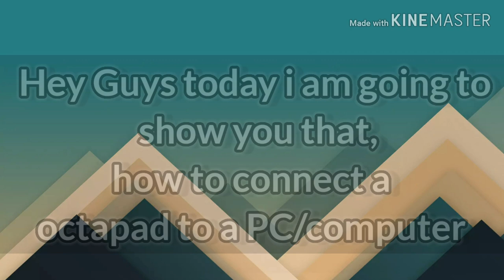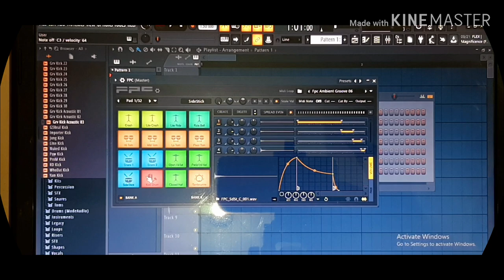How to Connect Octapad to Computer/PC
Hello Friends.
I am Neel . In this video I showed that ,"How to connect Octapad to PC or Desktop/ laptop .